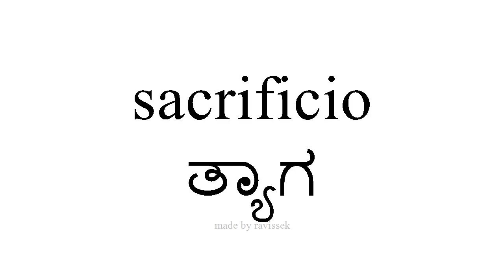ಸ್ಪ್ಯಾನಿಷ್ ತಿಳಿಯಿರಿ ತ್ಯಾಗ